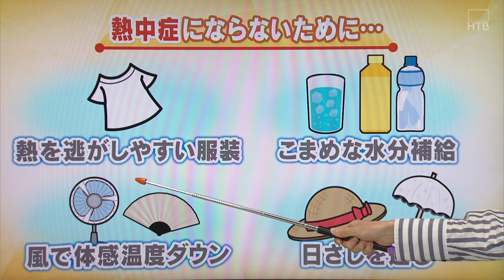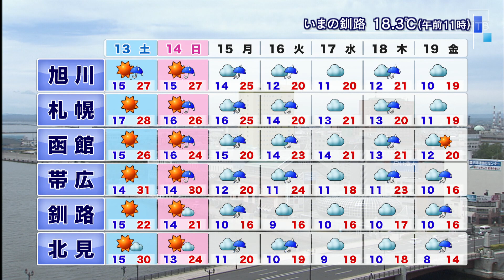晴れてからっとした陽気 山本予報士の道内の天気６/１２(金)【HTBニュース】